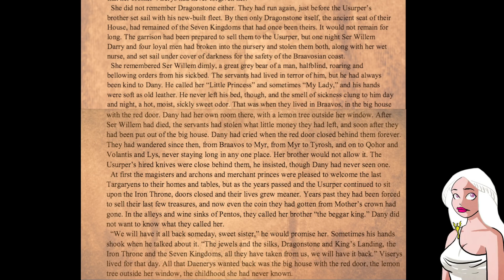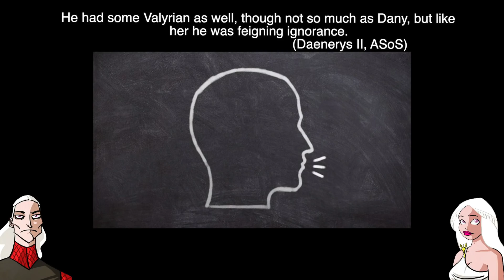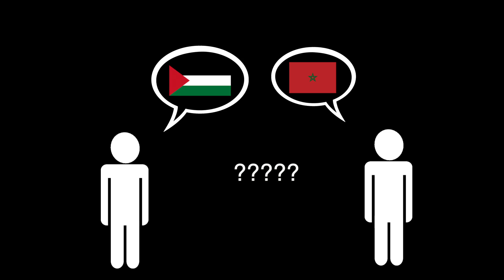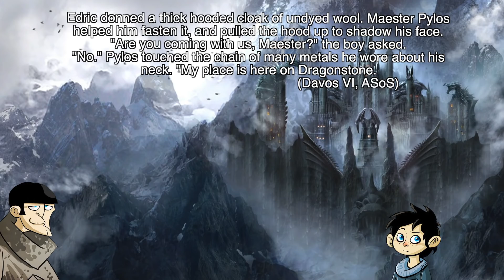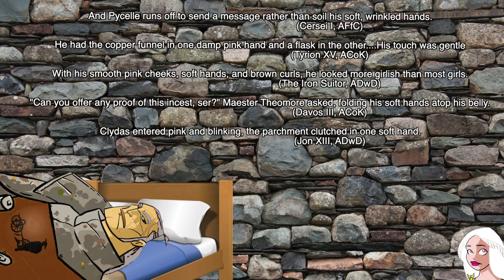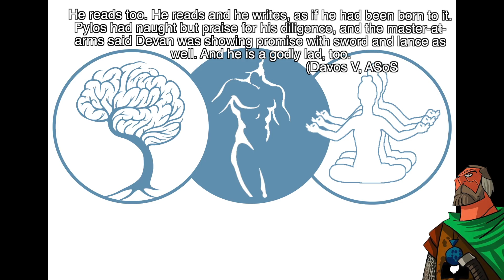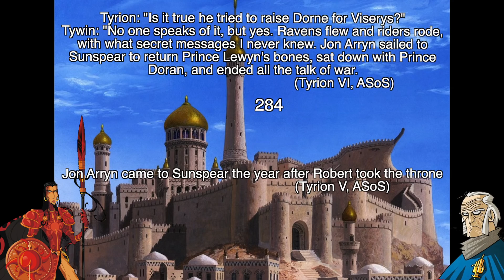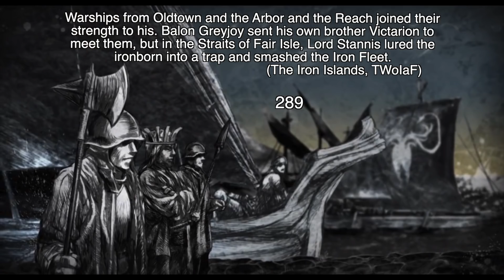Daenerys and the Page of Lies, Part 7 (House with the Red Door)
Daenerys and the Page of Lies is back as we get into the Viserys and Daenerys' education and the House with the Red Door.

▬▬▬▬ Information ▬▬▬▬